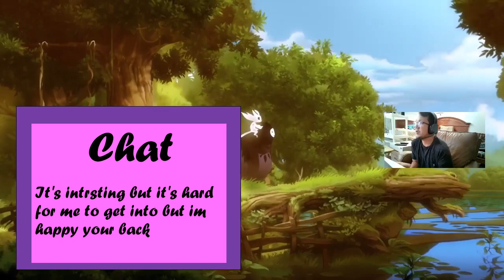Ori and Blind Forest more like Ori and the Forest of suffering 🤣🤣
funny moments when I was playing Ori and the blind Forest hope you all enjoy